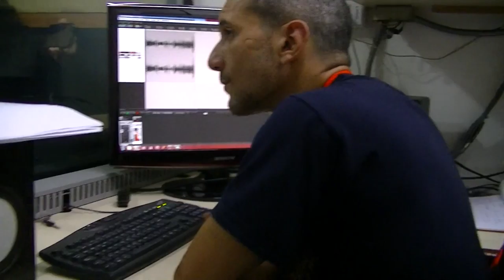GERENCIA 360 00017